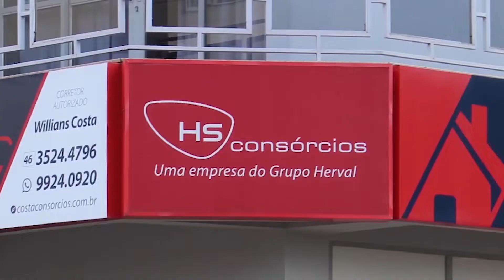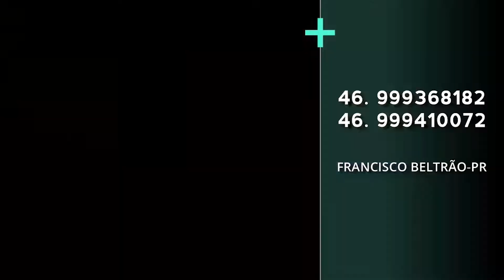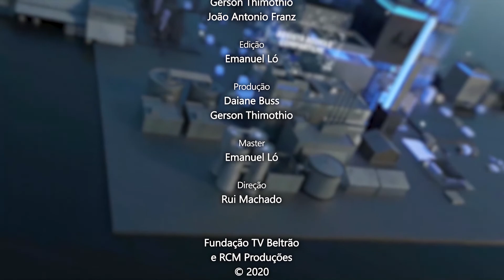Associativismo e Cooperativismo - Gislene Titon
Programa Associativismo e Cooperativismo com apresentação de Leandro Czerniaski, todos os sábados também pelo canal 18.1 Digital de sua TV, e nossa convidada de hoje é Gislene Titon da Acefb!!!